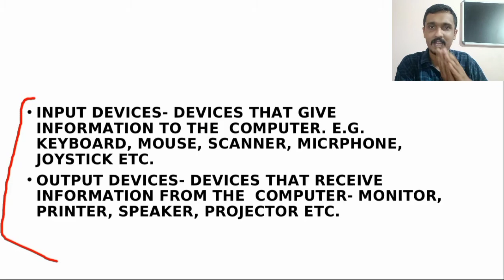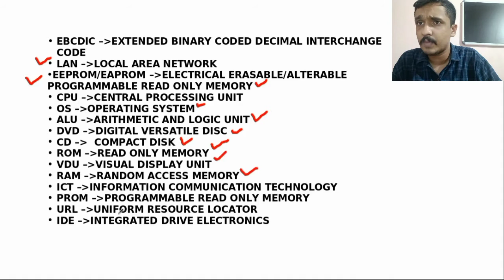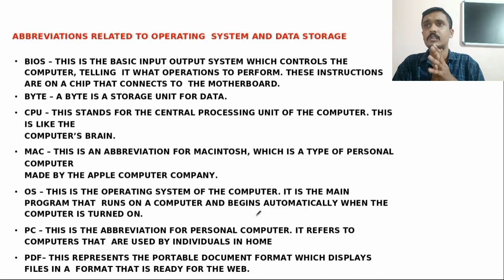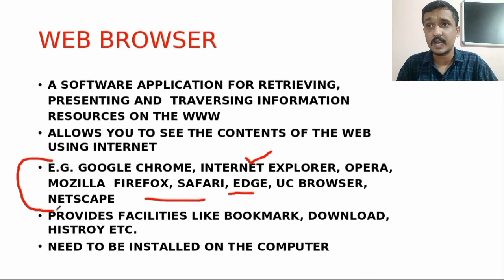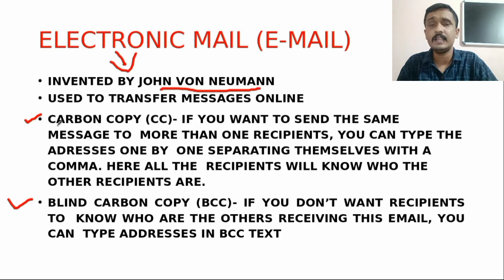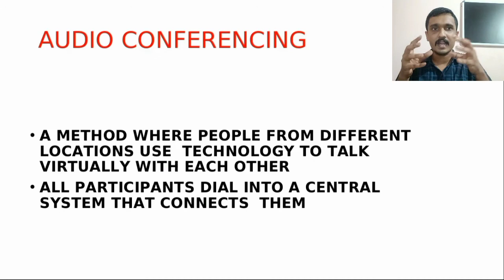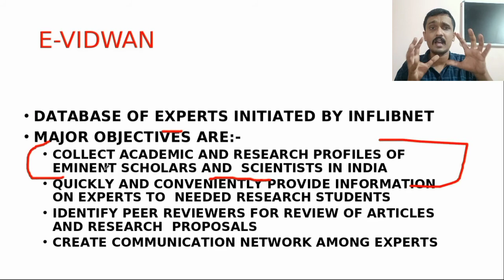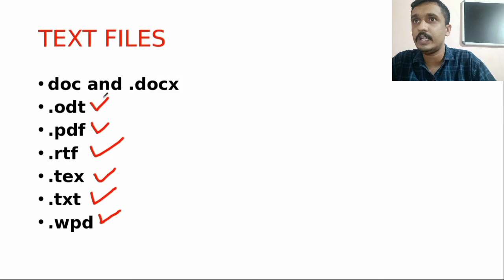UGC NET ICT REVISION GENERAL PAPER ICT PAPER 1